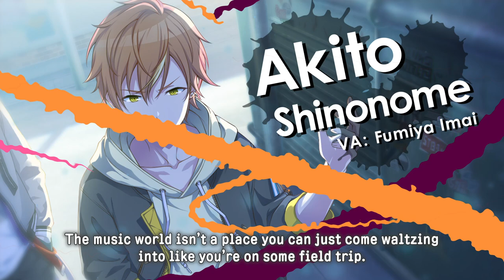Vivid BAD SQUAD Trailer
Individual Group Trailer
Group: Vivid BAD SQUAD
Characters:
Kohane Azusawa
An Shiraishi
Akito Shinonome
Toya Aoyagi

Play today!